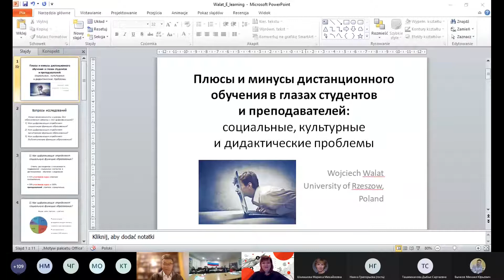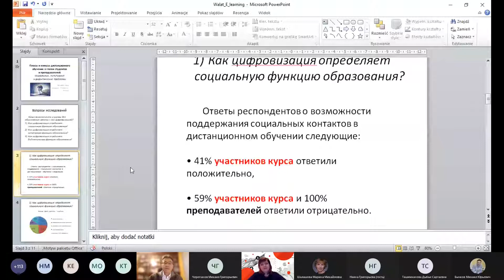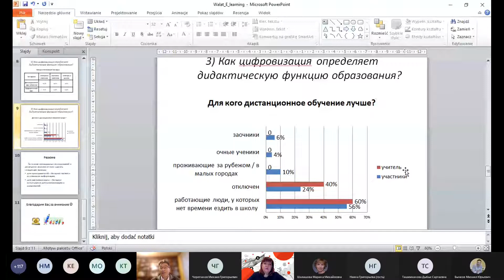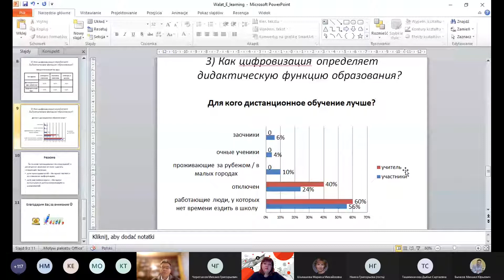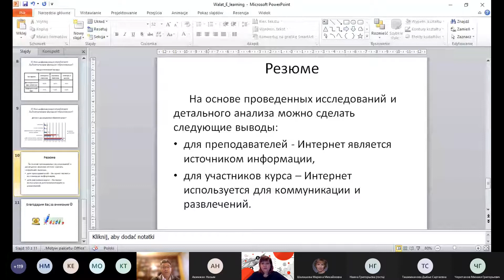Плюсы и минусы дистанционного обучения в глазах студентов и преподавателей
Войцех Валат, проректор Жешувского университета, профессор, Польша